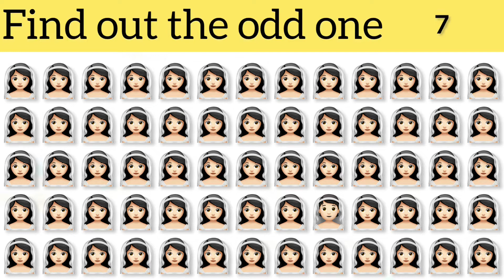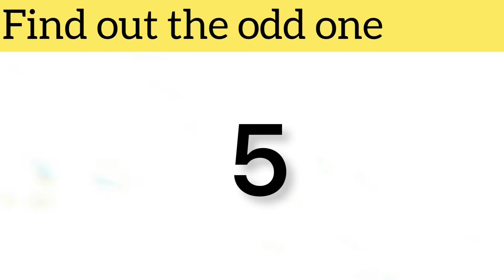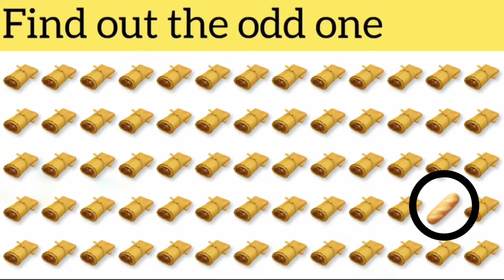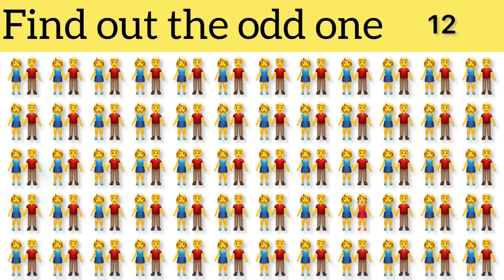Can you guess out the odd one? | Puzzle game 16 | Find the odd one out | How good are your eyes